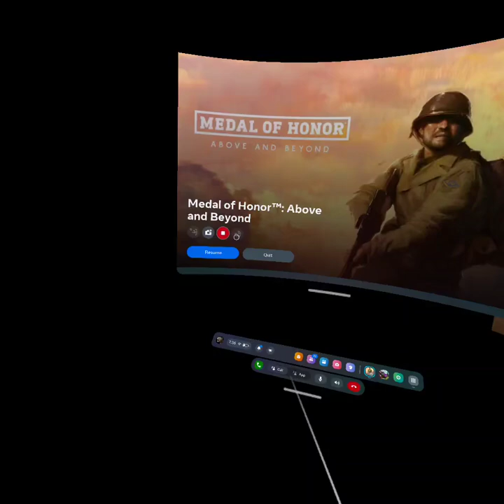Medal of Honor is fun